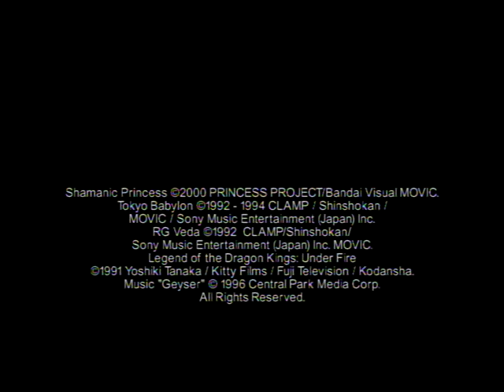About CLAMP [From Tokyo Babylon OVA DVD]